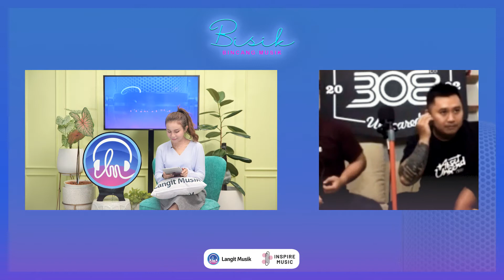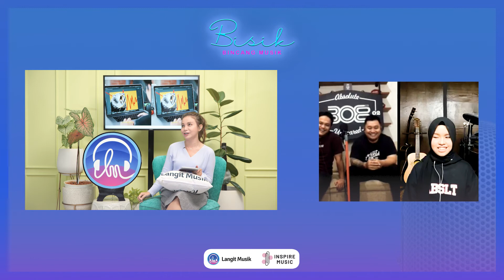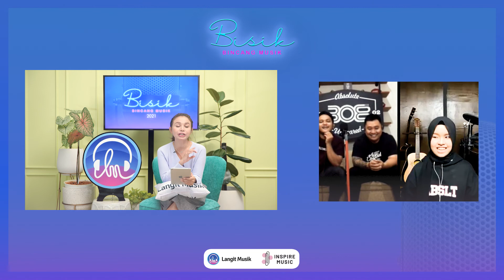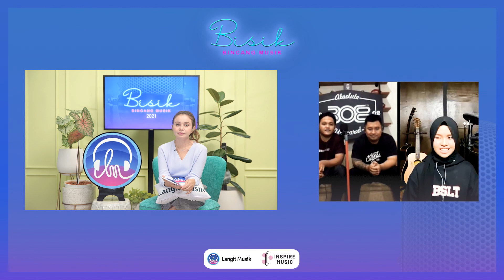CINTA ITU SEDERHANA YANG RUMIT ITU KAMU DARI LANGIT SORE | BISIKWITHROSSA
Langit Musik mempersembahkan BISIK untuk menghibur sahabat setia LangitMusik. Bisik yang tayang setiap minggunya akan kedatangan bintang tamu dari musisi ataupun artis idola Sahabat LangitMusik semua. Dengan teh Oca (Rossa) sebagai host yang pastinya akan menemani Bisik sampai akhir acara. Mau tau keseruan teh Oca dengan bintang tamu kali ini? Yuk di tonton videonya sampai habis yaa..

Dengarkan playlist spesial dari bintang tamu BISIK di aplikasi Langit Musik

Nonton juga Episode BISIK lainnya persembahan dari Langit Musik

Sobat Langit Musik jangan lupa disubscribe , isi kolom komentar dan share ya .